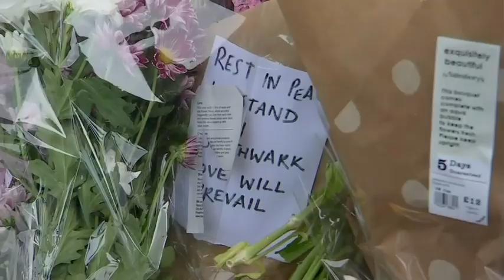LCI : "Terrorisme : l'indignation, l'hommage... et après ?"